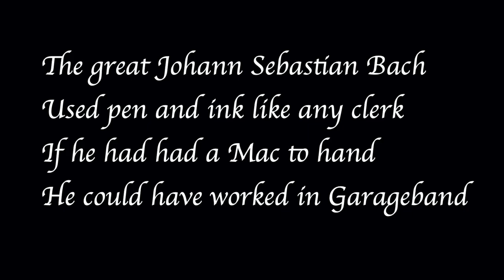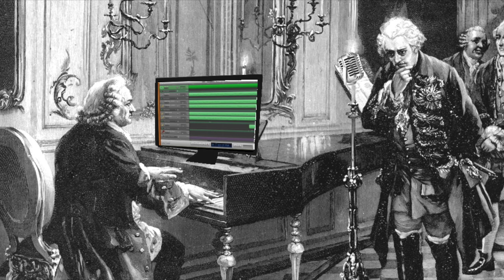'Worse Than My Byte': a Digital Fugue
The great Johann Sebastian Bach
Used pen and ink like any clerk.
If he had had a Mac to hand
He could have worked in Garageband

Created in Garageband, mixed in Cubase LE.